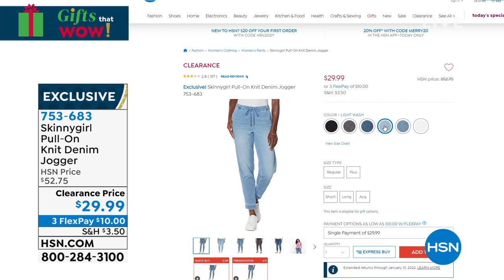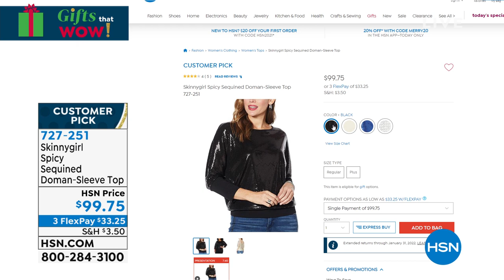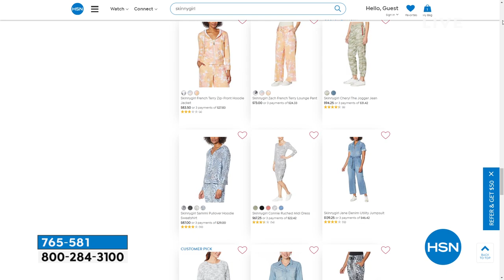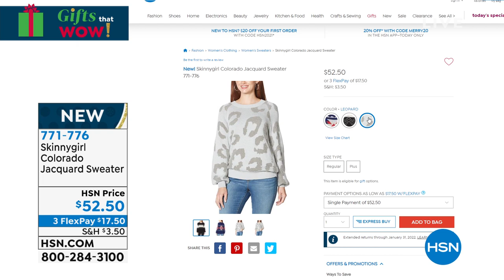HSN | Skinnygirl Jeans by Bethenny Frankel 11.16.2021 - 11 AM